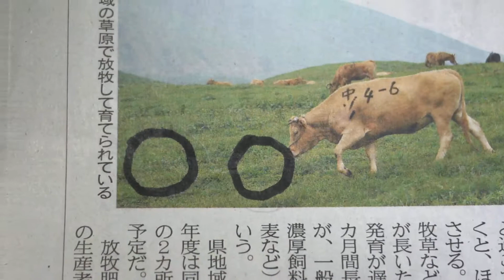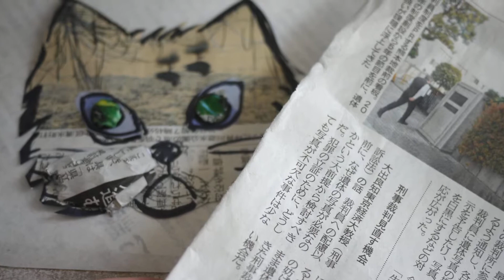pictures of cats, cat pictures, cats pictures, cat picture, picture of cats■cat25net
抽象猫アートの作り方
★How to make an abstract cat art♪
★Как сделать абстрактную кошка искусство♪
★¿Cómo hacer un arte gato abstracto♪
★Comment faire un art de chat abstrait♪
★Wie eine abstrakte Katzen Kunst zu machen♪
★Làm thế nào để làm cho một con mèo nghệ thuật trừu tượng♪
★如何使一个抽象艺术的猫♪
★Miten tehdä abstrakti kissa taidetta♪
★Hur man gör en abstrakt kattkonst♪

pictures of cats, cat pictures, cats pictures, cat picture, picture of cats, cute cat pictures, funny cats pictures

明けましておめでとう♪Happy New Year,今年からアーティスト！

昔々の原点に戻り、今年からアーティスト！newspaper art

新年は新聞を使ったアートな作品作りがやってみたくて、
試作、実験してみました！

猫のミャミオ君をモデルにして、
スケッチブックにキーワード・コンセプト作り
■コンセプト
新聞＝今,時,時代を反映した,平面作品,かわいい, 独創性,オリジナリティ

イメージの展開→サムネール→原寸画

12月30日の新聞を使い

熊本坪井川遊水公園の記事をベースに

尖閣諸島の目

阿蘇の草原の瞳・あか牛週年放牧定着

春菊の瞳・スーパー年末売り出し広告

日系企業の頬・日系企業海外シフト

熊本坪井川遊水公園の額・熊本坪井川遊水公園の記事

年越し海老天の耳・スーパー年末売り出し広告

ブリのヒゲ・スーパー年末売り出し広告

天草寒ブリ頭の鼻・スーパー年末売り出し広告

イチゴの2014・スーパー年末売り出し広告

天草のみかんが前足・スーパー年末売り出し広告

撮影してパソコンに取り込み文字入れ、印刷